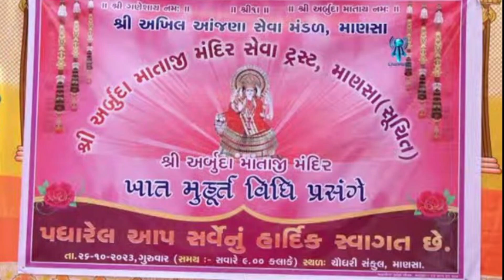શ્રી અર્બુદા માતાજી મંદિર શિલાન્યાસવિધિ , માણસા // 26-10-2023.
સંપૂર્ણ વિડિયો જોવા માટે નીચેની લિન્ક ઉપર ક્લિક કરો.